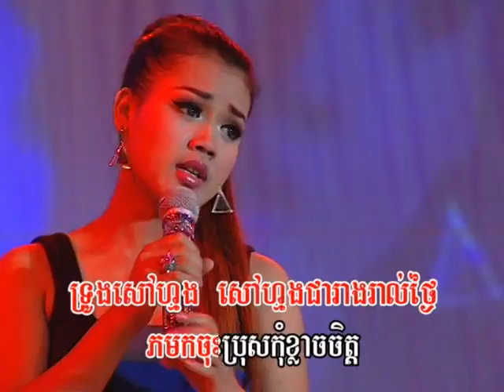ភរអូនចុះ (Khmer Karaoke) Phor-Oun Choss.